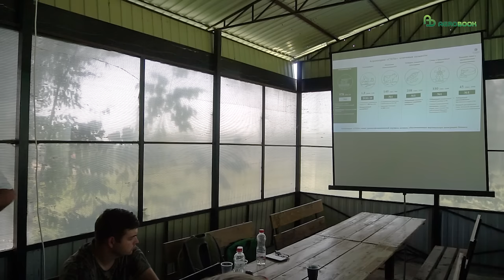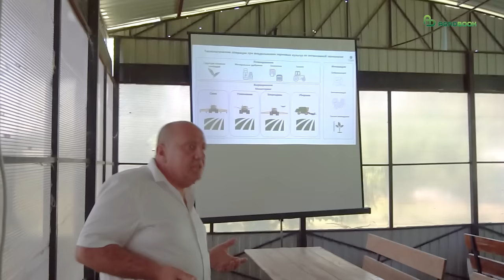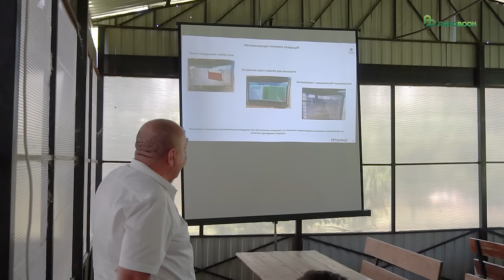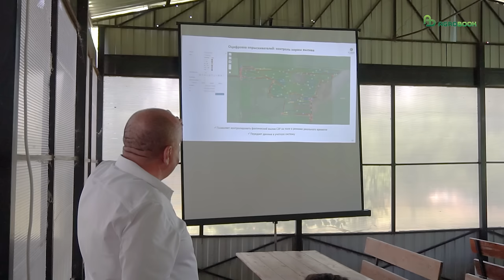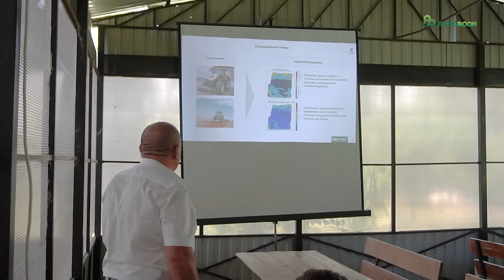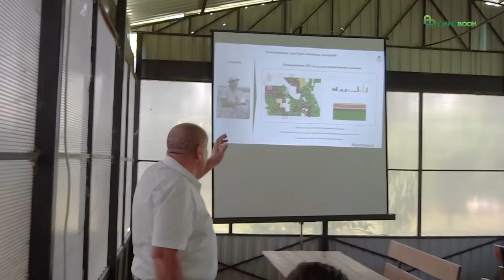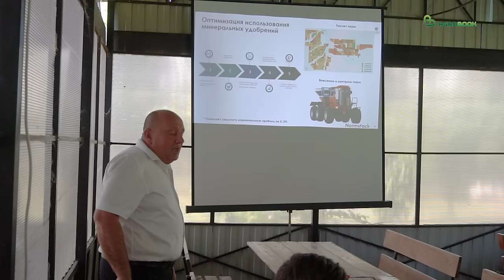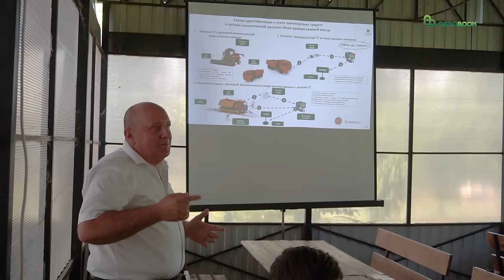Агрохолдинг «Степь» перевёл на прямой посев большую часть из своих 578 тыс. га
На Всероссийской летней конференции сторонников No-till, которая состоялась в начале июня в Ставропольском крае, опытом освоения нулевой технологии, а также наработками в точном земледелии поделился исполнительный директор по растениеводству агрохолдинга «Степь» Андрей Ширай. Публикуем его выступление с минимальными сокращениями.
Фракция 38+ выходит всегда!
- Тема ноутила живая, она будоражит всех. Несколько лет назад это ругательное слово было. Я всю свою жизнь, как и многие из вас, работаю в сельском хозяйстве.  По прошествии лет понимаю, что без этой технологии мы никуда не двинемся, - рассказал Андрей Васильевич. - У нас в холдинге 578 тыс. га земли. Это Ставропольский край, Ростовская область и Краснодарский край. 58% площадей в холдинге - это прямой сев и ноутил. В Краснодарском крае у нас в основном животноводство, кормовые культуры, насыщенный севооборот, там не до ноутила. А в Ставропольском крае мы к 80% подошли к прямому севу и ноутилу.
Мы занимаемся трейдингом. У нас свой «Торговый Дом Агрохолдинг «Степь». Мы в прошлом году заняли первое место по гороху на экспорт. Экспортируем продукцию, которую сами выращиваем и покупаем у сельхозпроизводителей. Вышли на Китай, это позволило нам раскрутиться. Животноводство – один из важнейших наших сегментов. В Ставрополь мы пришли буквально три года назад, купив здесь большую мегаферму. Это «Чапаевское». И к концу этого года введём в Марьинской Кировского района ферму на 1800 голов дойного стада.
Выращиваем свой сахар - занимаемся реализацией на внутреннем рынке. В последнее время развиваем сыры. У нас ещё 1 тыс. га садов в Краснодаре - в основном яблоко.
Мы быстро растущая компания. Покупаем земли во всех регионах. Основная масса земель – это зона рискованного земледелия. В Краснодаре сложно развиваться, там земля уже космос стоит. Покупаем там, что брошено. И выводим на нужный уровень.
Начало моей трудовой деятельности в «Степи» было в 2015 году – скоро 10 лет. В Зимовниковском районе Ростовской области тогда холдинг приобрёл хозяйство порядка 41 тыс. га, а пашни всего 9 тыс. га. И двухполка: половина – пшеница, половина – пары. Сейчас там у нас семиполка. Начали даже подсолнечник выращивать. Это хозяйство на протяжении 10 лет использует ноутил. Занимаемся успешно крупноплодным подсолнечником в тех местах, где люди у виска покручивали, когда мы стали его сеять. Эту культуру позволил нам внедрить ноутил.
В Ипатовском районе Ставрополья три года назад у нас было два поля рядом – одно по классике, второе по ноутилу, на обоих крупноплодный подсолнечник. Поехали туда весной, когда только посеяли. Мой заместитель на поле с ноутилом расстроился: «Перепашу» - растения разные, глаза бы не смотрели. На классике рядом подсолнух выровненный, чистенький. Говорю ему: «Не торопись». А когда зацвёл, корзинка наливается, жара под 45, картина уже другая. На поле классики подсолнух «уши» опустил, а на поле ноутил лист распрямлённый, растения нормально себя чувствуют. Убираем: ноутильные поля дают на 5 ц/га больше, чем на классике. К тому же хорошая фракция! Никогда на классике мы не получали фракцию 38+. А на ноутильных полях это всегда выходит.
Самое основное для ноутильщика – это техника. Она дорогая. Хорошая сеялка Bourgault стоит космических денег сегодня. Посевной комплекс должен выполнять четыре вещи основных. Прорезать солому – пожнивные остатки, положить на заданную глубину, прикатать и потом это всё накрыть. Вот такой сеялки я пока в своей практики не видел. Чтобы она всё это делала.
Обработка гербицидом выборочно
У нас есть программа «История поля». Все агрономы знают, как с этой программой работать. Я от этой программы балдею. Не всегда у меня есть возможность выехать в поля и посмотреть. Но контролирую всю ситуацию. Каждый агроном, войдя в программу «История поля», заполняет необходимую информацию. И она в онлайн режиме доступна. Я начинаю работу в 7 утра, потому что колхозники не спят долго. И сразу захожу в «Историю поля». Смотрю, что агрономы выложили.
Помимо этого у нас весенний облёт, осенний облёт. Дроны для этого используем. В Ставрополе их можно использовать, в Ростове нельзя, к сожалению. В Ростове только наземно: агроном зашёл, сфотографировал (у каждого гаджет, связанный с этой программой). Сделал описание: какая проблема. Надо ли там инсектицидом работать… Всё это в онлайн режиме, что важно для принятия решений и управления.
В этом году мы обкатали в Ставрополе такую программу: с помощью дронов оценили состояние посевов гороха. Обычно работаем же как мы все. Подошла гербицидная обработка гороха. Всё, погнали. Никто не смотрит. 250 зарядили, вылили. Есть там сорняки или нет, кого это интересует. Мы облетели, сделали снимки, проанализировали и увидели, что 1700 га обрабатывать не надо. Горох чистый, зачем его травмировать. То есть нам удалось до 20% сократить площадь обработки по гороху в одном из хозяйств.